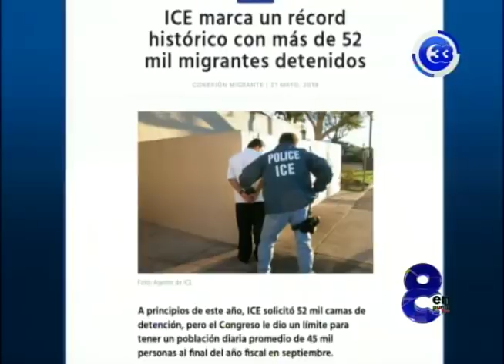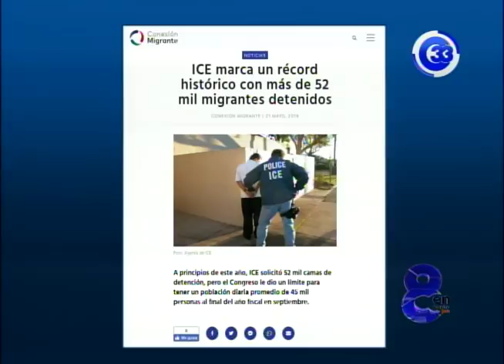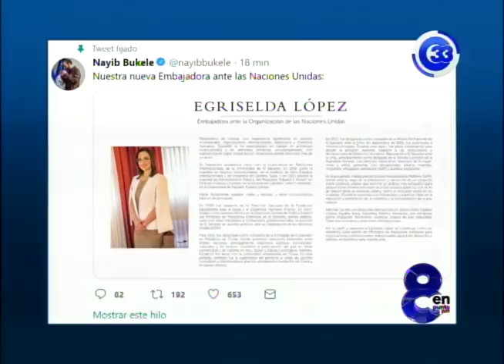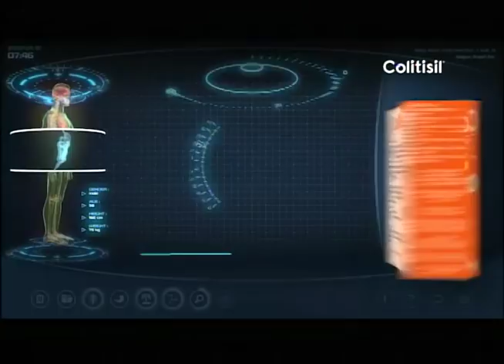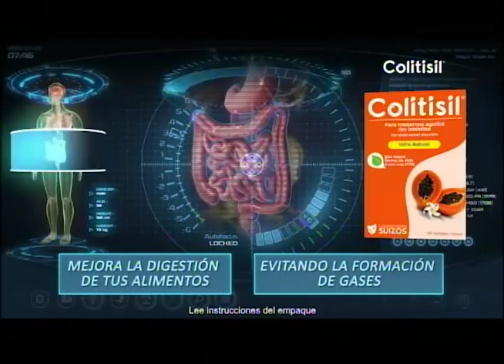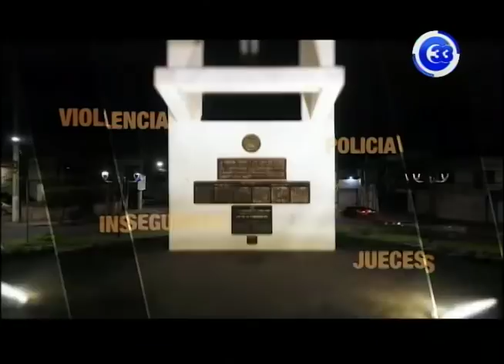8 En Punto | Situación migratoria de nuestros compatriotas en Estados Unidos.